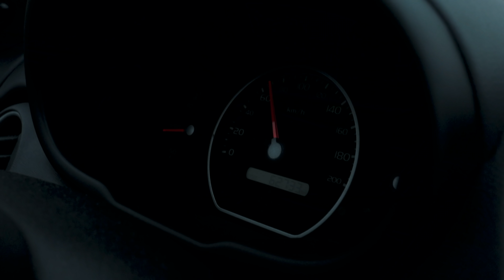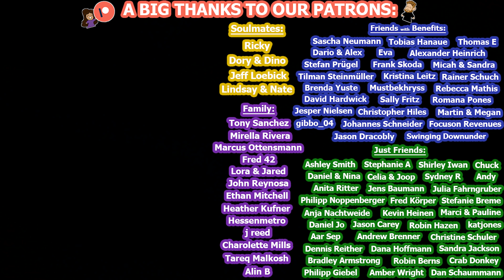American Wife's First Time DRIVING in Germany!!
FINALLY Deana drives in Germany for the first time! It's been a process and the time has finally come where Deana can drive in Germany. We drive around the town and ease into traffic. We didn't want to immediately jump onto the autobahn this time (with this car haha), so the autobahn will be for another time! :P
Another step for her (and us) here in Germany. :)

Timestamps:

00:00 - German Driver's License
01:16 - Phil is nervous
01:46 - Deana driving in Germany
02:36 - stick shift
03:07 - lift off!!
04:13 - Do you like to drive for fun?
04:33 - obstacle course
05:33 - bikers in Germany
06:11 - beautiful car montage
07:11 - Don't text and drive
07:23 - first thing you do after getting a license
09:16 - speaking German
10:15 - driving too close
10:35 - driving in Germany vs USA
11:37 - Next time Autobahn!
12:20 - Like, Sub, Byeeee